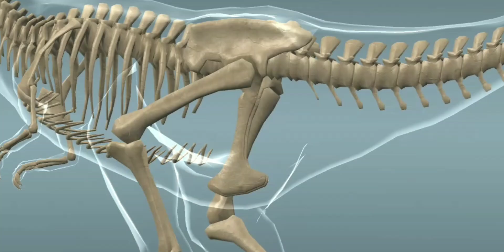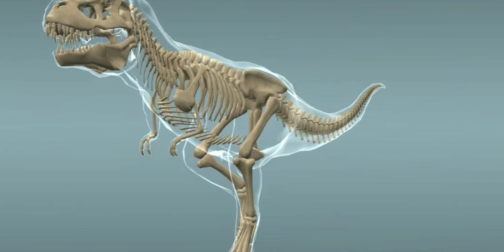Dinosaurs | T Rex | Forest life with Animals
Dinosaurs | T Rex | Forest life with Animals | Animals